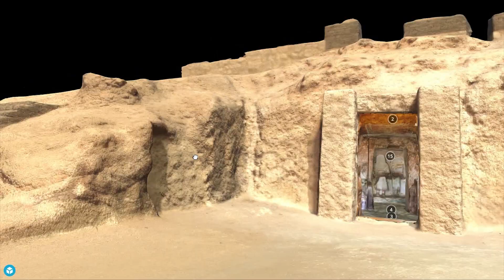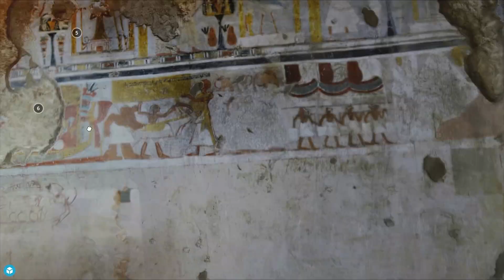مقبرة رعيا tt 159 _ tomb of raya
مقبرة رعيا من مقابر النبلاء الا مكتشفة حديثا من قبل وزارة السياحة و الاثار فى الاقصر فى منطقة ذراع ابو النجا وكنت اتكلمت على مقبرة نياى واسيبك ليكم  بتاعها لينك الفديو علشان تعرف معلومات اكتر

لينك فيديو مقبرة نياى